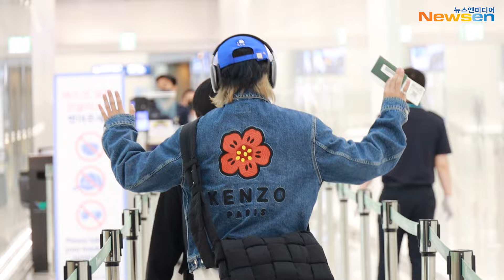세븐틴 '에스쿱스', 설렘 가득한 눈맞춤 (공항패션) / SEVENTEEN 'S.COUPS' ICN Airport Departure 22.05.03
[인천공항(영종도)=뉴스엔 김기태 기자]

세븐틴(SEVENTEEN) 멤버 에스쿱스가 5월 3일 오전 인천 중구 운서동 인천국제공항 제 2여객터미널을 통해 일본에서 열리는 SEVENTEEN 2022 JAPAN FANMEETING 'HANABI’ 일정에 참석하기 위해 일본 도쿄 나리타로 출국하고 있다.